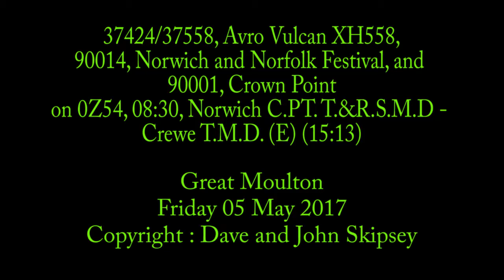37424/37558, 90014, and 90001on 0Z54, 08:30, Norwich C.PT. - Crewe T.M.D. (E) (15:13)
37424/37558, 90014, and 90001, Crown Point, on 0Z54, 08:30, Norwich C.PT. T.&R.S.M.D - Crewe T.M.D. (E) (15:13)
Great Moulton